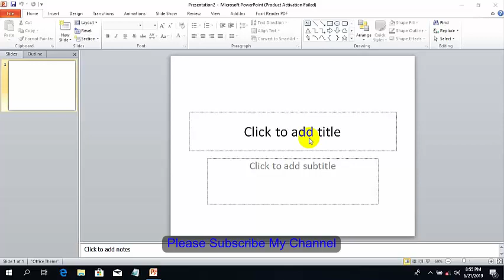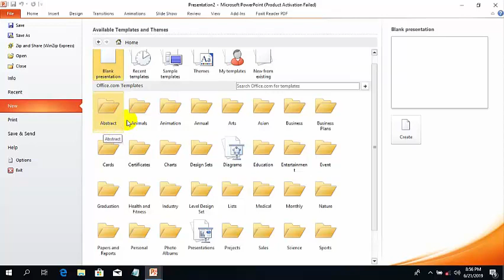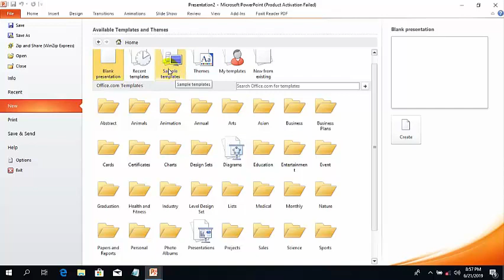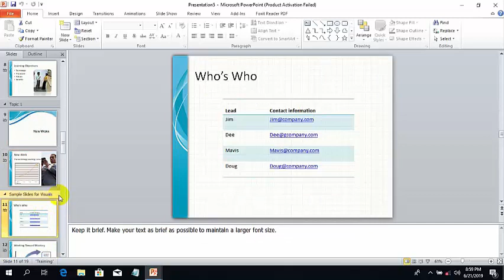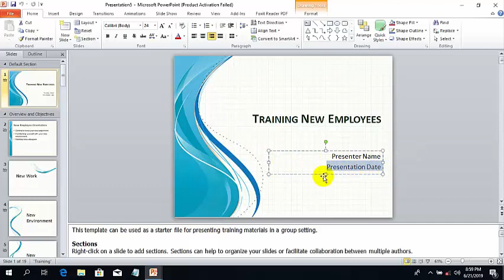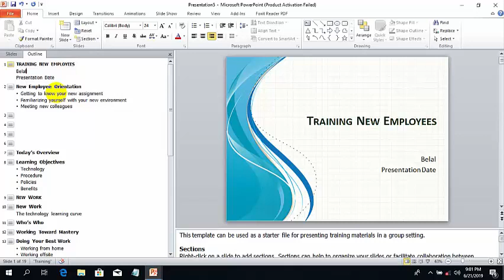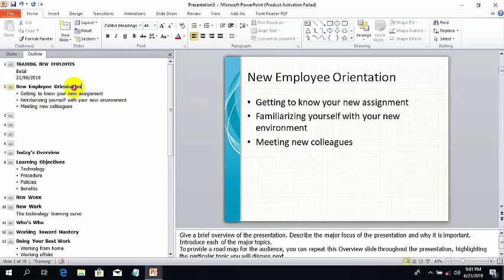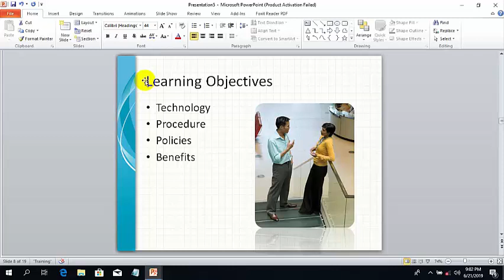Create Template Based Power Point Slide | MS Power Point Bangla Tutorial